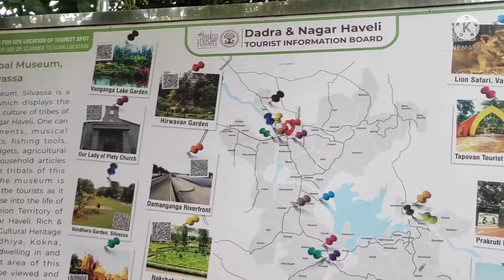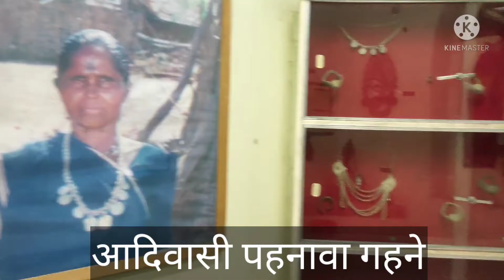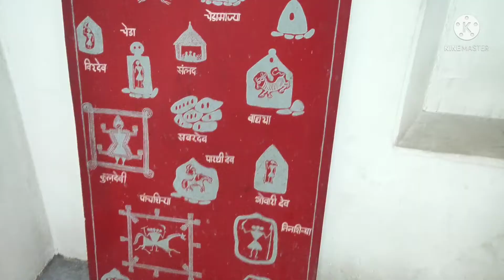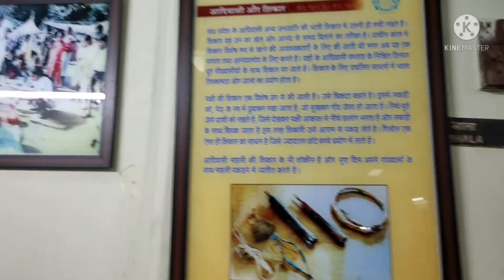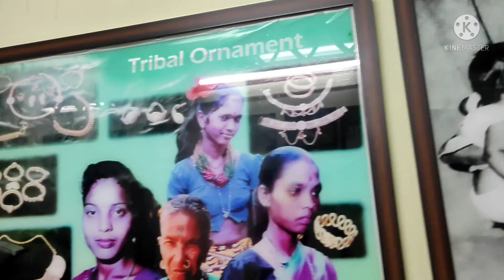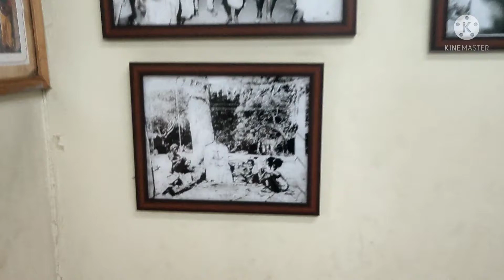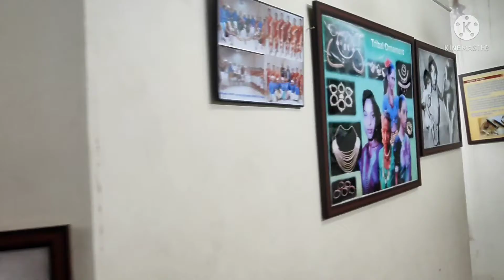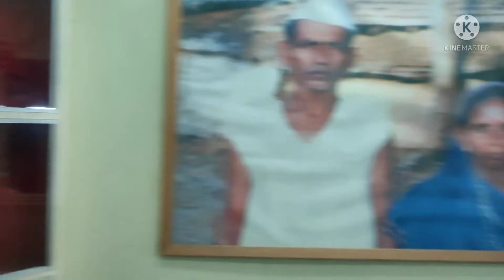Tribal Cultural Museum | आदिवासी संस्कृति संग्रहालय | adivasi museum vlog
Tribal Cultural Museum Silvassa dadra Nagar haveli
आदिवासी संस्कृति संग्रहालय  | adivasi museum

ખુબ ખુબ આભાર મિત્ર અમારી આ વીડિયો જોવા માટે એવી જ બધી વીડિયો જોવા માટે ચેનલ  સબ્સ્ક્રાઇબ કરી લેજો

खूप खूप धन्यवाद, आमचा हा व्हिडिओ पाहण्यासाठी असे सर्व व्हिडिओ पाहण्यासाठी चॅनेलला सदस्यता घ्या